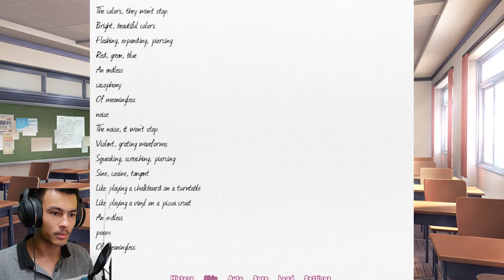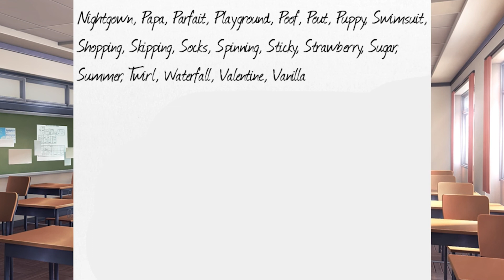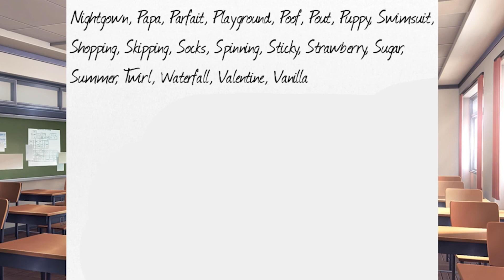"Natsuki, are you alright?" | Doki Doki New Eyes (DDNE) Gameplay/Letsplay/Playthrough Part 4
Part 4 of Doki Doki New Eyes, where in this episode something is wrong with Natsuki :(  We get closer to the festival, and we get to SHARE POEMS!!!